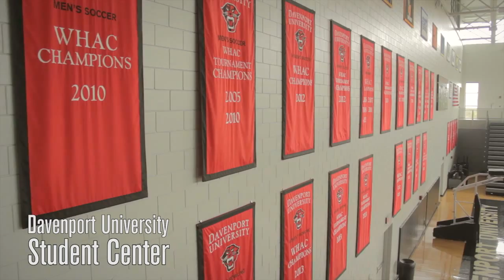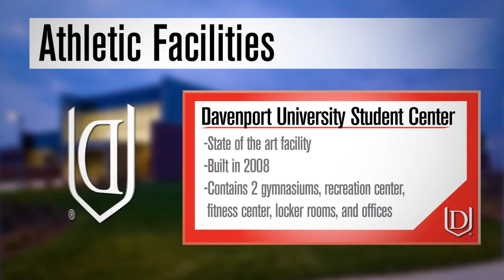Davenport University Student Center Tour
A quick look at the home of Davenport University basketball, volleyball and many other recreational activities.